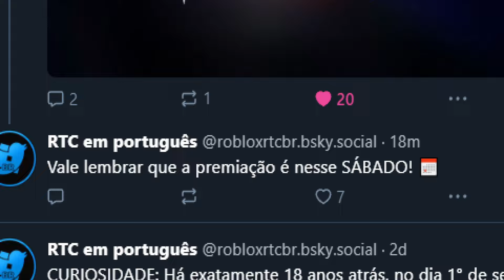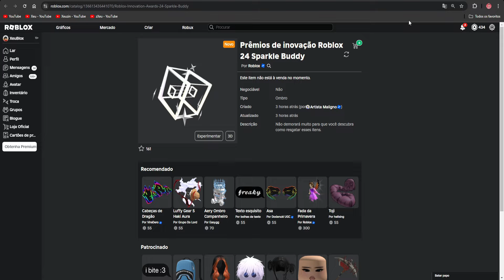2 ITEM GRÁTIS PARA VOCES ROBLOX